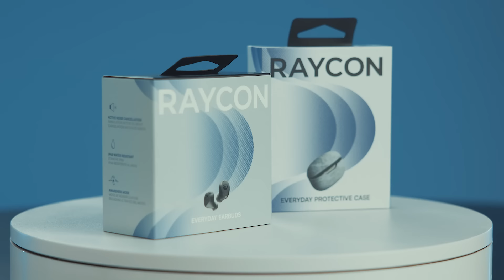Origin of Absolute Batman Revealed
Absolute Batman #1 is here, and in this episode, we break down the origins of this brutal and blue-collar Bruce Wayne, who is unlike any Batman we've ever seen! for 20-50% off sitewide!

In this episode we cover:
- The origins of Absolute Batman and the unique twist on Bruce Wayne's backstory
- Alfred Pennyworth’s shocking new role as a Mercenary
- The rise of the terrifying Party Animals gang
- Bruce Wayne's new gadgets, including his programmable cape and Bat-axe

Whether you're a longtime Batman fan or new to the character, you won’t want to miss our detailed breakdown of this epic new series.

Timestamps:
00:00 – Introduction to Absolute Batman
00:47 – Alfred Pennyworth's Role as a Bounty Hunter
02:51 - Blue Collar Bruce and His New Friends
06:00 – The Party Animals Gang Explained
07:35 – Batman's New Weapons and Gear
11:14 – Bruce Wayne's New Origin
14:55 – Enter the Joker
15:22 - Final Thoughts and What's Next in Absolute Batman